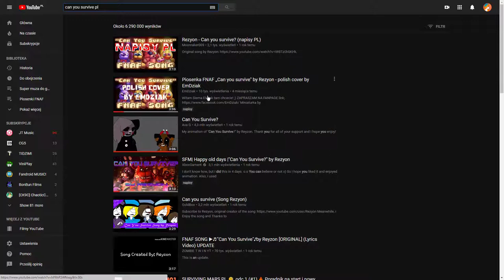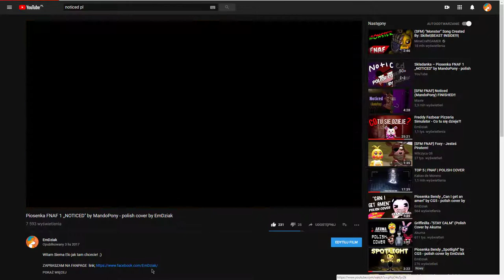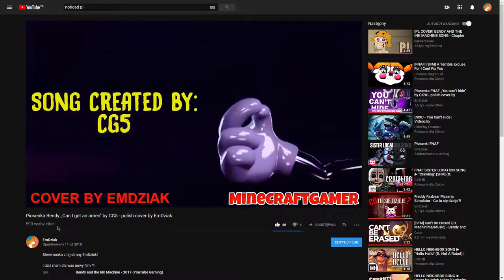Podziękowania za 10k wyświetleń pod coverem ^^.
Xx-Osiągnięcia-xX

|Liczba subów|

/250 subów\

|Liczba wyświetleń|

/17000 wyświetleń\

/150 łapek\